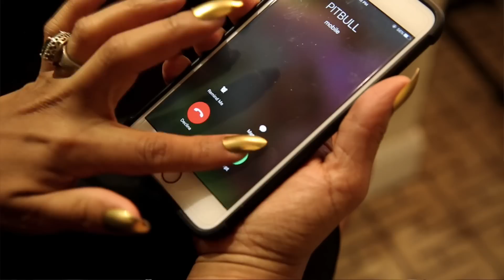ADASSA FT. PITBULL ► LOCA (OFFICIAL VIDEO) (DJ UNIC CUBAN SPANGLISH VERSION) (LATIN HIT 2017)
ADASSA FT. PITBULL ► LOCA (OFFICIAL VIDEO) (DJ UNIC CUBAN SPANGLISH VERSION) (LATIN HIT 2017) COLOMBIA, CUBA Y ESTADOS UNIDOS PRESENTAN HIT DE VERANO 2016!!!  ► L.O.K.A.! Ft. ADASSA Y PITBULL - LOCA - (DJ UNIC CUBAN SPANGLISH VERSION) (OFFICIAL VIDEO)

URBAN LATIN / URBAN DANCE, the sucessfull independent LATIN label a division of KIWI Distributions & Publishing GmbH. With more than 450 signed artists worldwide, one of the most powerfull independent LATIN label. URBAN LATIN / URBAN DANCE gives a worldwide presence to  songs and uses the same high energy in a way that only independents can!

URBAN LATIN ► JUST THE BEST REGGAETON, SALSA, BACHATA, MERENGUE, KUDURO AND CUBATON SONGS !!!